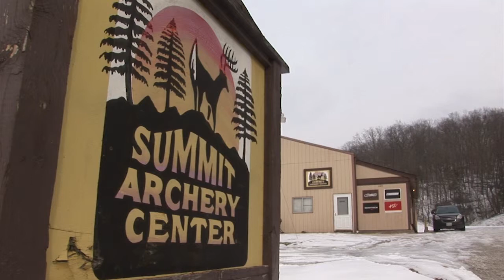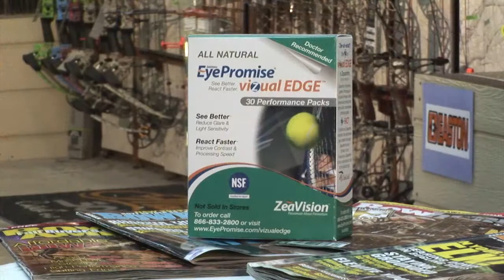St Louis Video Production Companies | st louis video production services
Mike Haller
St Louis Video Producer
StL Video Production Done Well.